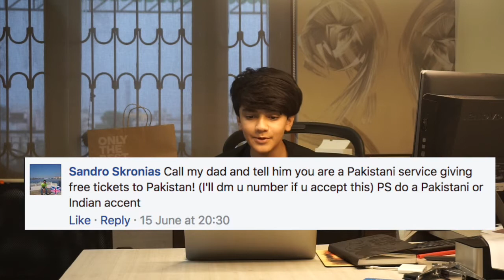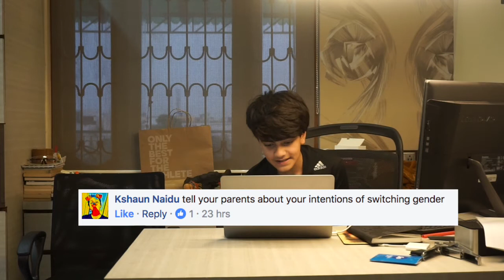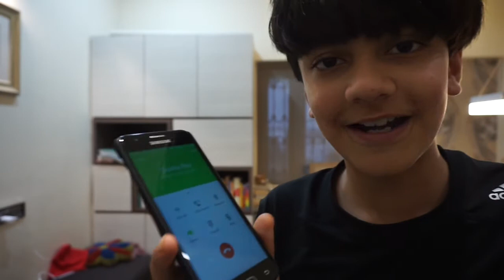Telling my Mum About Changing My Gender TEARS! Q'N'A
A QnA!